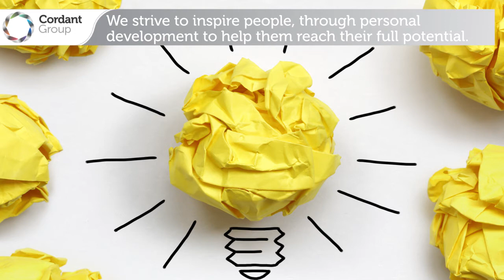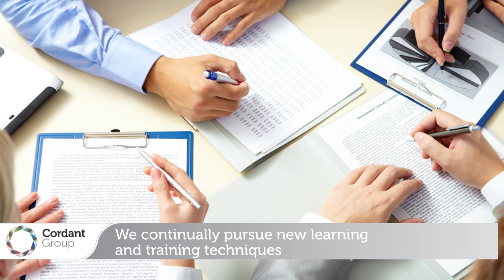Cordant Group Learning & Development Overview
Our people are key to achieving our objectives, we strive to inspire, empower and develop them to reach their full potential.

We seek to understand and respond to the diverse and changing needs of our people, and will recognise and reward them for the contribution they make to the success of our business and key stakeholders.

In return, our people will take immense pride in who we are and everything they do, and we will work as a team to deliver exceptional business performance and service to our customers.